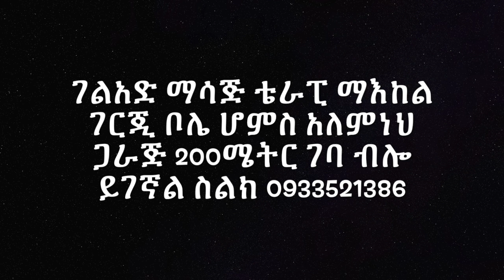ቤተሰቤ ተስፋ ቆርጦብኝ ነበር ፤ አቶ ጀማል ያሻላቸው ግለሰቦትች የሰጡት ምስክርነት